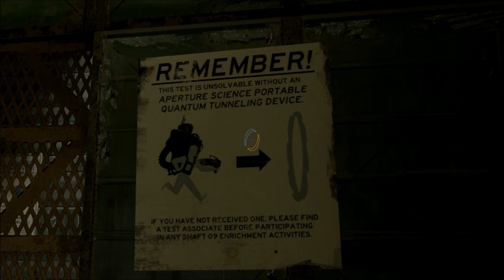Blind Let's Play Portal 2 Part 14: Blue Goo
Howdy there, Rumour plays Portal 2 30 minutes after its release.
This Let's Play has been completed, just needs to be uploaded.